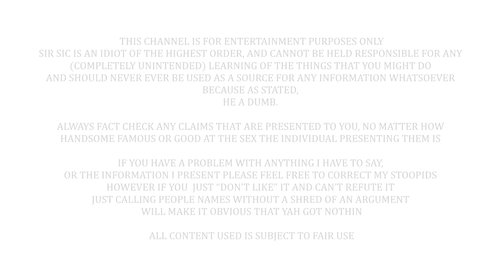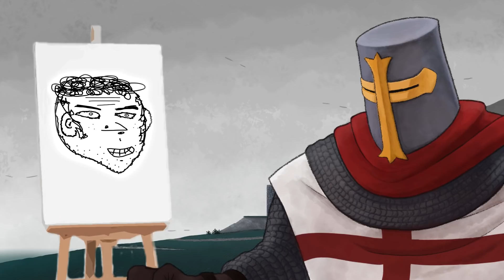God is Real Because EYEBALLS Aren't Cameras (Living Waters)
Ray and Kirk, at it again, doing the big silly... will they ever stop? Probably, I mean the universe has to end at some point, right?

In no particular order:
What Jesus?
Joshua Garza
Questionmark
lukas_dox
Ultima9
CoolGuyGrant
DogOfKrondor
Julian layzell
Sami Kay
Fritzy Fox
Lane0525